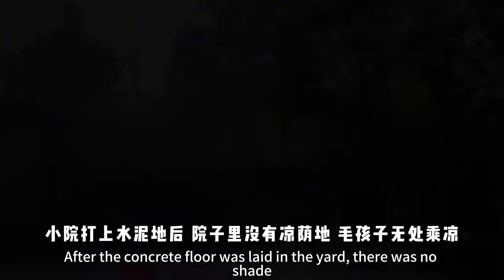For The Safety Of The Dog, He Continued To Build The Shed Despite The Pressure.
Hello friends, this is Liangzi Courtyard😁
A small home for stray animals
Dedicated to stray animal rescue💕
Our power is limited and we need more people to join us.❤❤❤
If you also like pets and have love
If you want to give your love

Stray animal rescue#animal rescue#Stray dog
In this video, we put special emphasis on the love and protection of animals to ensure that they do not come to harm.